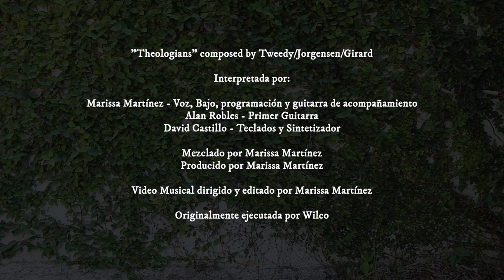marissa martinez - theologians (wilco cover)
"Theologians" composed by Tweedy/Jorgensen/Girard

Interpretada por:

Marissa Martínez - Voz, Bajo, programación y guitarra de acompañamiento
Alan Robles - Primer Guitarra
David Castillo - Teclados y sintetizador

Mezclado por: Marissa Martínez
Producido por: Marissa Martínez

Video Musical dirigido y editado por Marissa Martínez

Originalmente ejecutada por Wilco

Theologians
They don't know nothing
About my soul
About my soul

I'm an ocean
An abyss in motion
Slow motion
Slow motion

Inliterati lumen fidei
God is with us everyday
That illiterate light
Is with us every night

Theologians
That don't know nothing
About my soul
Oh they don't know

They thin my heart with little things
And my life with change
Oh in so many ways
I find more missing every day

Theologians

I'm going away
Where you will look for me
Where I'm going you cannot come

No one's ever gonna take my life from me
I lay it down
A ghost is born

I'm an ocean
I'm all emotion
I'm a cherry ghost
Cherry ghost

Hey I'm a cherry ghost
A cherry ghost